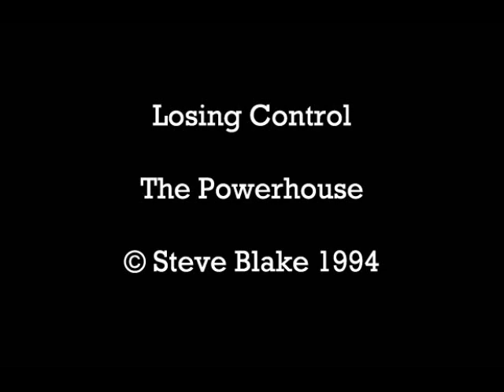The Powerhouse - Losing Control - 1994